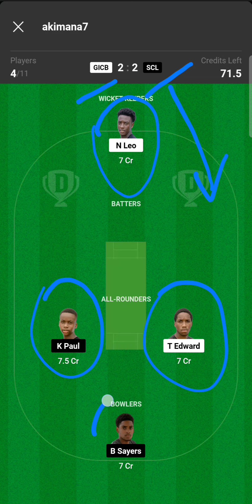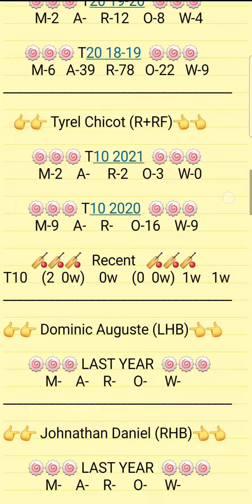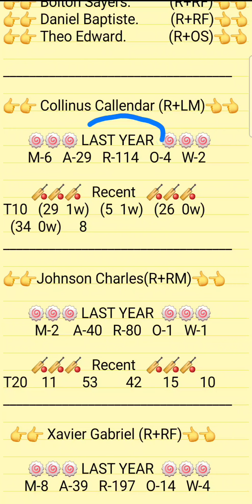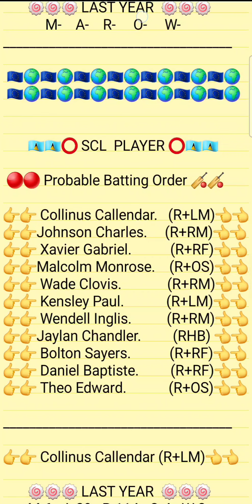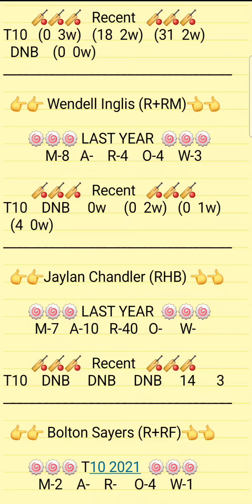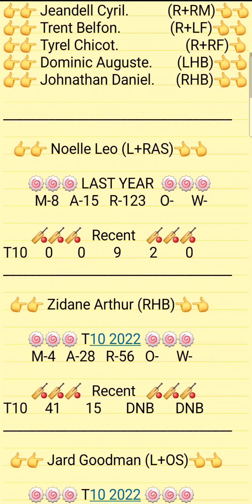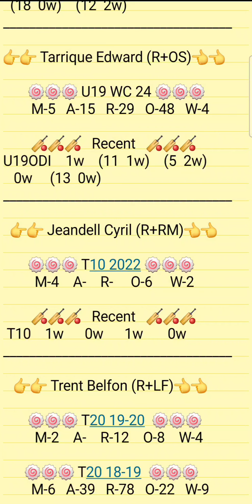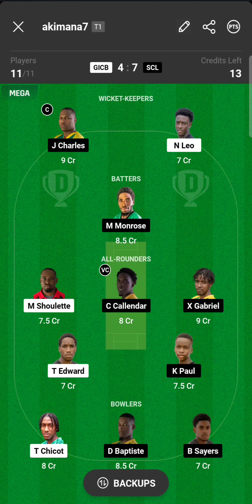GICB VS SCL Dream11 Prediction | GICB VS SCL ST Lucia T10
1.ABOVE VIDEO IS BASED ON MY OWN RESEARCH AND ANALYSIS, NOBODY IS FORCED TO PLAY OR BELEIVE IN MY VIDEOS, GO WITH YOUR INSTINCT

2. DREAM11 TAKES GREAT CARE TO COMPLY WITH ALL CENTRAL AND STATE LEGISLATION IN INDIA TO ENSURE THAT USERS ARE FULLY PROTECTED.

PITCH REPORT
MATCH PREDICTION
DREAM11 GURU
DREAM11 GURU AKIMANA 7
DREAM1 GURU DOMESTIC STAR
DREAM11 GURU ROYAL STRIKERS7743
BINDASS MAAHI
BSWJTT SARKAR
AMIT WINNERCLUB
RAJPUT ROYALS 999
GURU PHANTTOMSONLY
BINDASH RAM
AKIMANA7
CONQUERS GURU
ROCKSTAR ALTAF
SPECIAL11 CHAMPIONS
PAWANBISHNOI 2929 XI
FIGHTER SONU1432
ALI FIGHTERS11
TONI11
SIPUL EXPERT
FREAK WOLF
SPECIAL11 CHAMPIONS